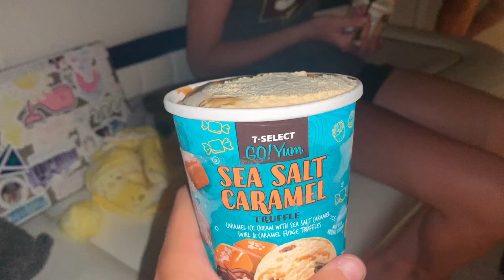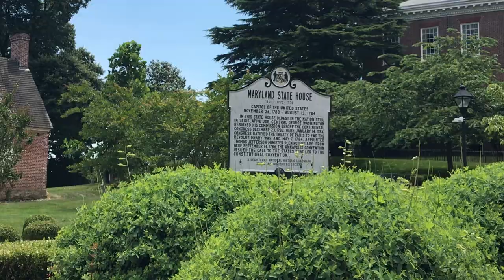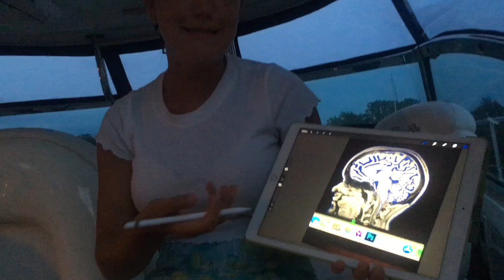Skipjack Cove, Georgetown, MD to Annapolis, MD - 420 Sea Ray (Episode 5)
Have you ever seen a state that loves its flag THIS much?!

Sorry for the inconsistency. If you know my dad you may be surprised at that, if you know my mom you would not be. But really it’s just bad service!